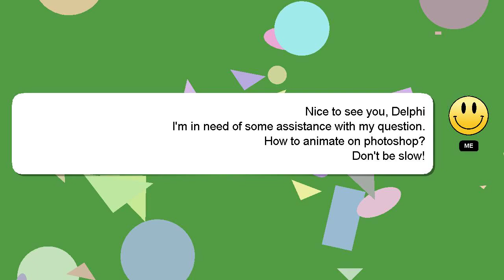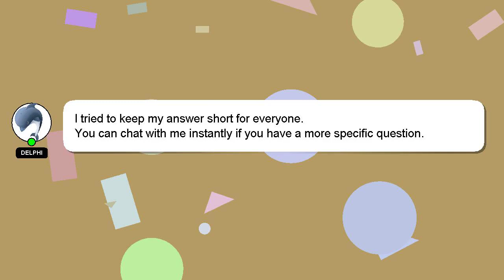How to animate on photoshop?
Let me give you a brief introduction of who I am, Nice to meet you, I am Delphi. I am happy to help you with your questions. - How to animate on photoshop?

Don't hesitate to leave a comment or start a chat if you have a more specific question. Your answer will be recognized and appreciated with a 'heart' from me.

*1 What we are experimenting :*